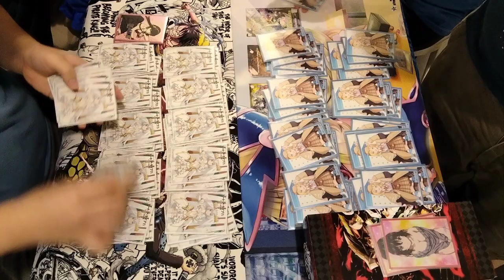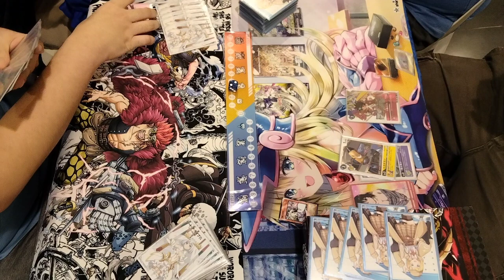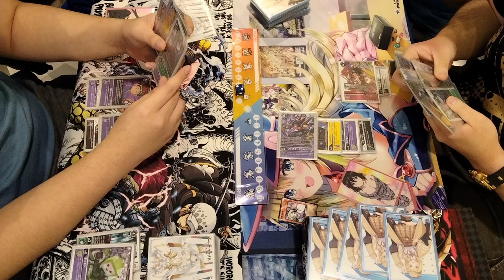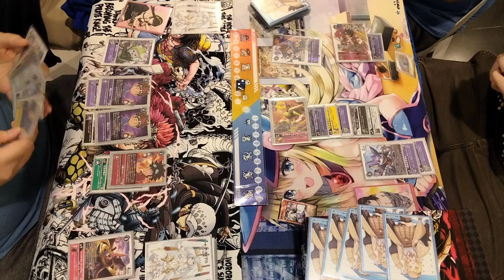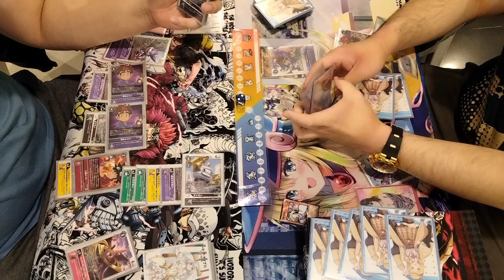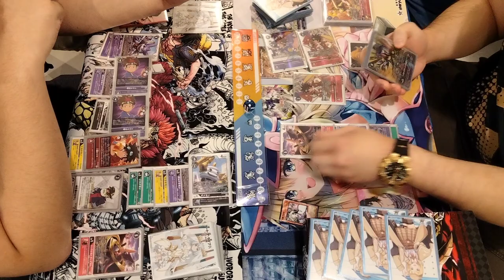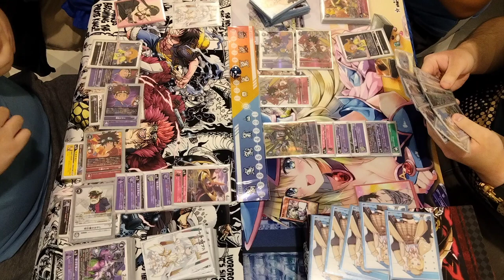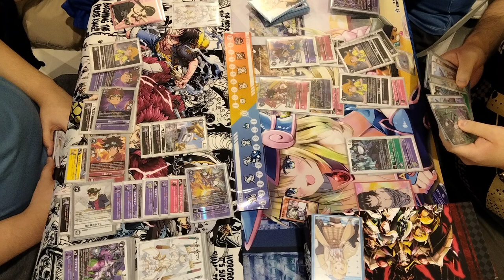Digimon Card Game BT12/EX04: Hunters vs Hunters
1. Games/Duels that are held individually on their respective establishments are following strict health protocols.
2. Misplays/Mistakes that may occur in the game are shown to further learn and be able to be corrected.

We provide quality Yu-Gi-Oh!, Digimon Card Game, and One Piece Card Game content with information that may help you or entertain you.